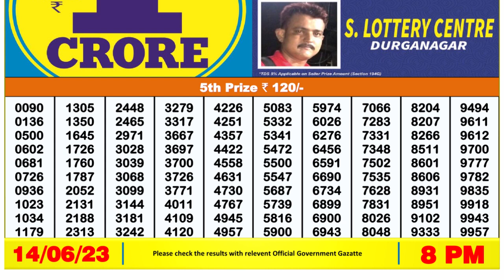Nagaland Lottery Sambad Live 8pm 14.06.23